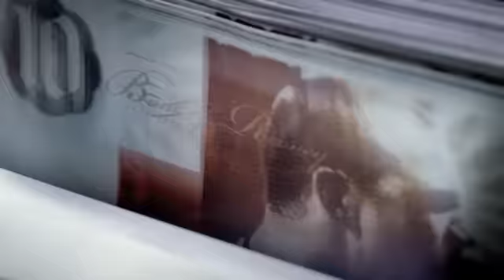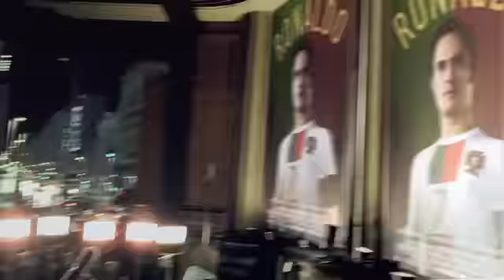未来をかきかえろ - フルバージョン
C.ロナウド、ルーニー、ドログバ、リベリー、カンナバーロ選手などが出演するNIKEFOOTBALLの最新TVCM（ロングバージョン）